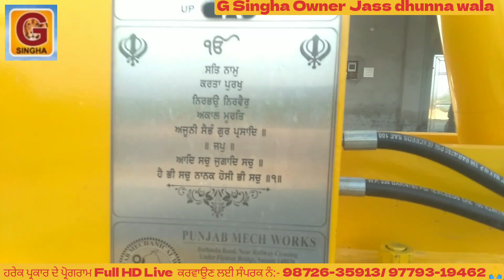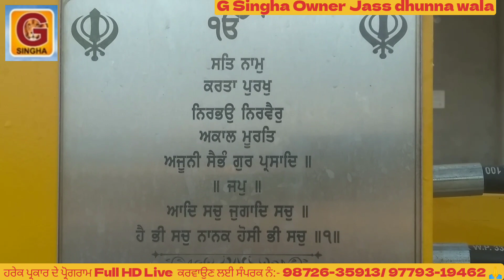6 February 2023